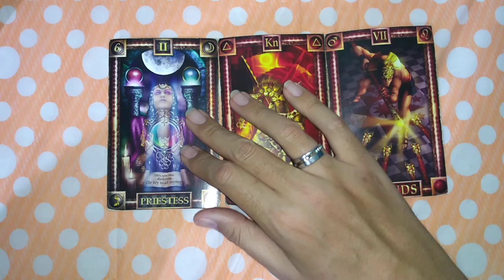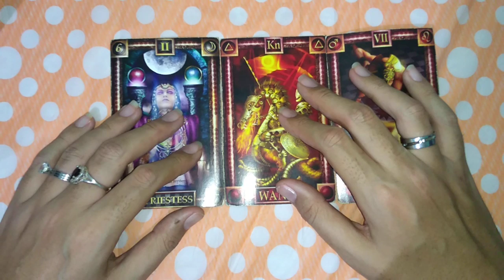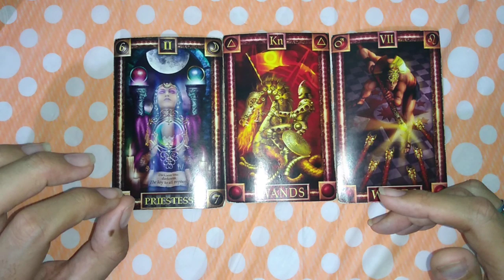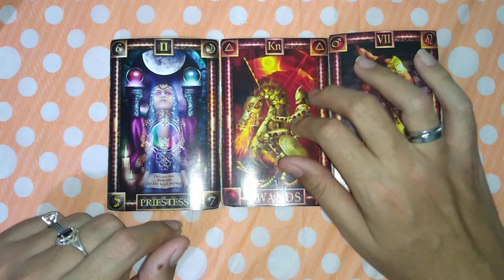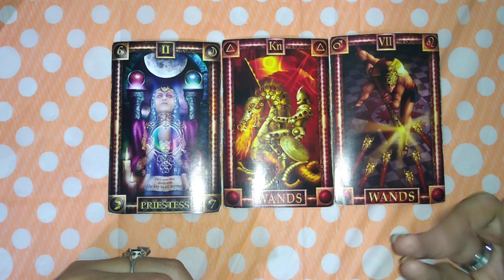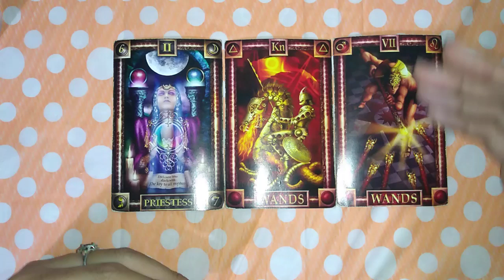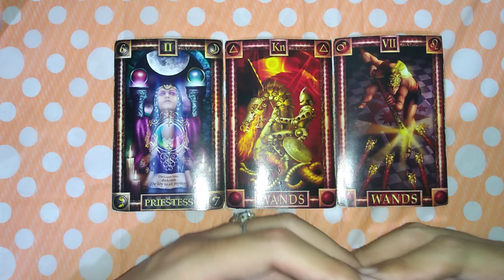LEO SOLTERO - 1 AL 15 DE OCTUBRE DEL 2019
LECTURA PARA EL AMOR PARA LAS PERSONAS SOLTERAS

La tirada aplica para personas sin pareja, personas que están conociendo a alguien, divorciados, personas que están saliendo con alguien. Para cualquier situación siempre y cuando no tengan una relación estable o estén no casados.

VIDEOS DE SI O NO: BARAJA ESPAÑOLA SIMPLE